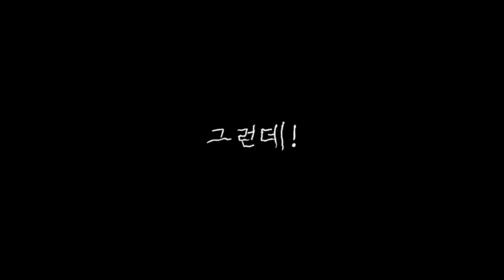[브이로그] CANADA : 37ºC 캐나다 │ 캐나다 택배받기 │ 캐나다우체국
더운 날 밖에서 걸으면 앙댕